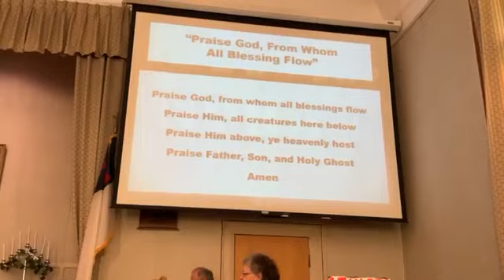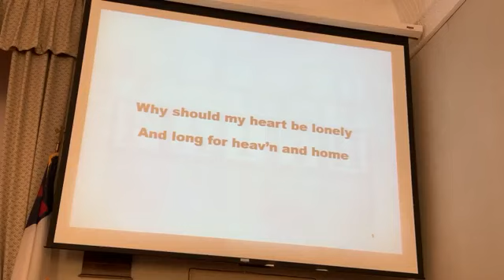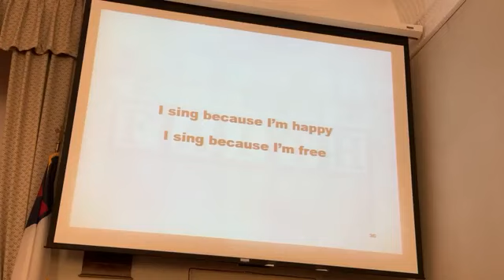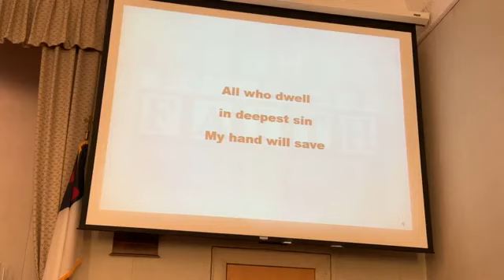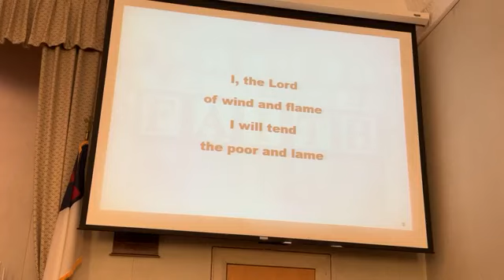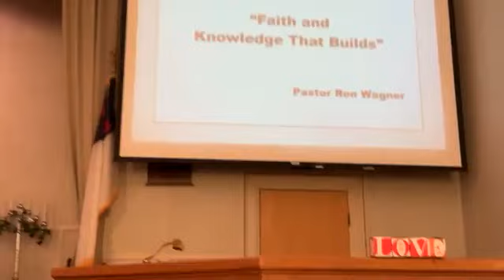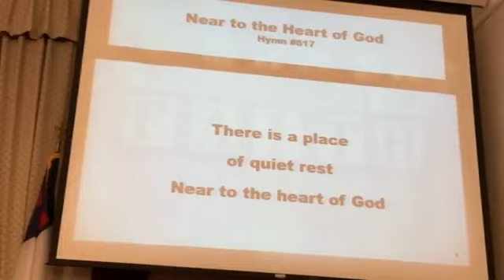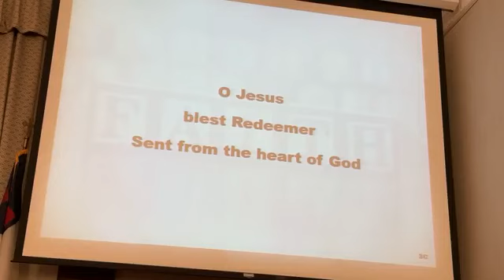"Faith and Knowledge That Builds"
1-15-23
No music used during this service was for profit.